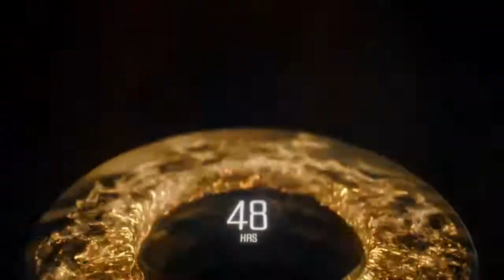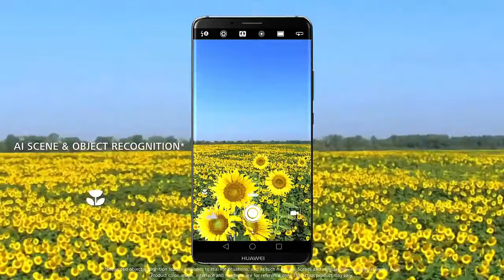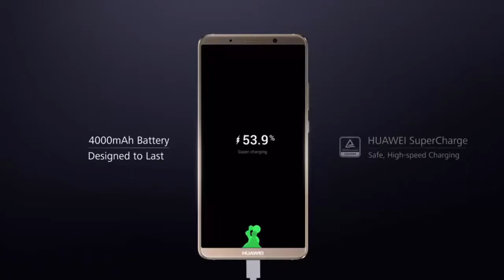New huawei mate 10 pro full review | The Inteligence Machine | Not Smart Phone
You may Also like - NOKIA EDGE

Samsung Galaxy S8 Edge 2017 | ( Official Video )Just Gorgious Design with 3D touch ! True or false ?

New huawei mate 10 pro Specifications:

New huawei mate 10 pro  Launch Announced October 2017 Status Available. Released November 2017.
Network Technology in New huawei mate 10 pro

New huawei mate 10 pro is IP67 certified
- dust and water resistant

New huawei mate 10 pro Display Type AMOLED capacitive touchscreen, 16M colors

New huawei mate 10 pro HDR10 compliant - EMUI 8.0

New huawei mate 10 pro has no Memory Card slot No
Camera Primary Dual: 12 MP (f/1.6, 27mm, OIS) +20 MP (f/1.6, 27mm), 2x lossless zoom, Leica optics, phase detection & laser autofocus, dual-LED dual-tone flash, check quality
Video  2160p@30fps, 1080p@30/60fps, check quality
3.5mm jack  No
New huawei mate 10 pro is 32-bit/384kHz audio

New huawei mate 10 pro has also Active noise cancellation with dedicated mic, Type-C to 3.5 mm headphone jack adapter
Comms  WLAN  Wi-Fi 802.11 a/b/g/n/ac, dual-band, DLNA, Wi-Fi Direct, hotspot
NFC  Yes
Infrared port Yes
Radio  No
USB  3.1, Type-C 1.0 reversible connector; USB Host

New huawei mate 10 pro Features
Sensors  Fingerprint (rear-mounted), accelerometer, gyro, proximity, barometer, compass
Messaging SMS (threaded view), MMS, Email, Push Email
Browser HTML5
Java  No

New huawei mate 10 pro has Fast battery charging 4.5V/5A (58% in 30 min)
- DivX/XviD/MP4/H.265/WMV player
- MP3/eAAC+/WMA/WAV/FLAC player
- Document editor
- Photo/video editor

Misc  Colors  Midnight Blue, Titanium Gray, Mocha Brown, Pink Gold
Tests  Performance  Basemark OS II 2.0: 3425 / Basemark X: 40232
Display  Contrast ratio: Infinity (nominal), 4.096 (sunlight)